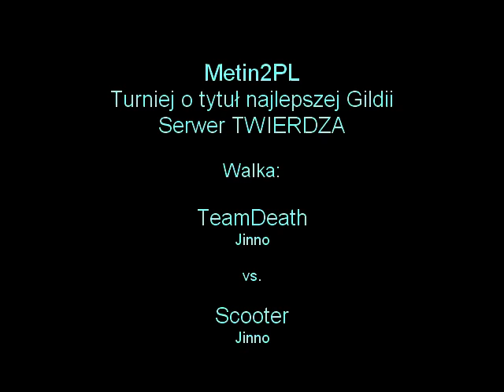Metin2PL Turniej o tytuł najlepszej Gildii s4 TeamDeath vs. Scooter